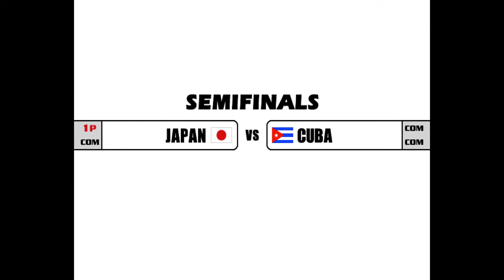Beach Spikers Virtua Beach Volleyball (GameCube) Dolphin Emulator